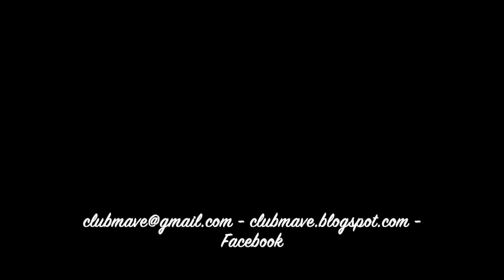Ding,dong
Club de Música Avellaneda.
Felicitación 2019